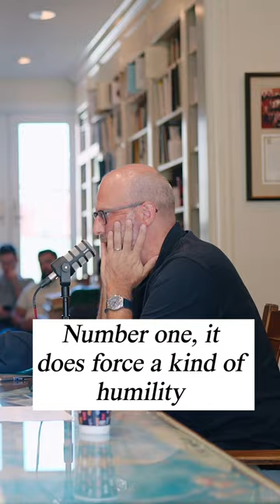What does Jonathan Leeman like about the craft of editing?